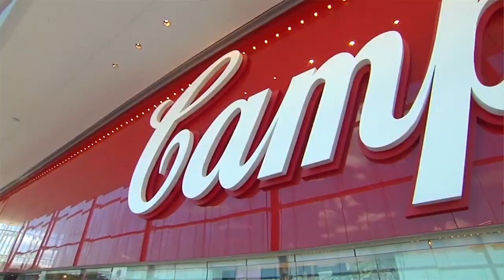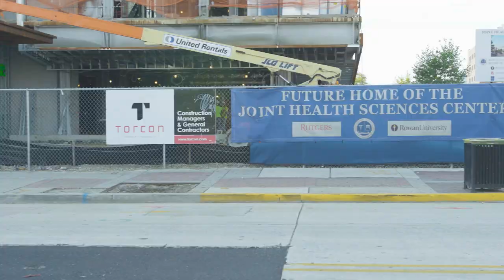Camden County is Open to Business - South Jersey Economic Development Summit